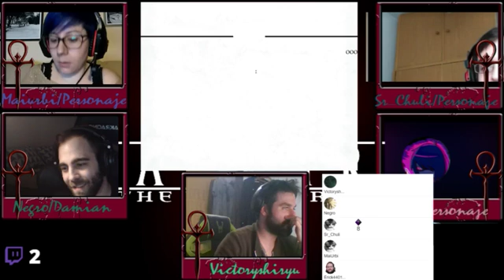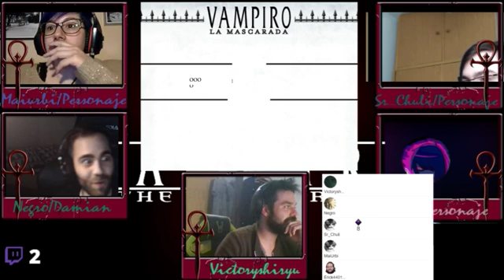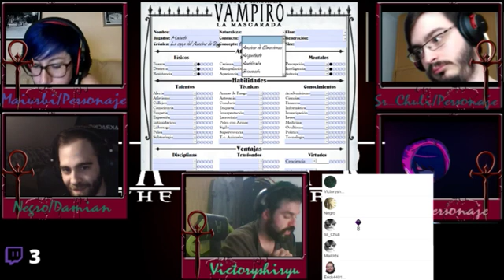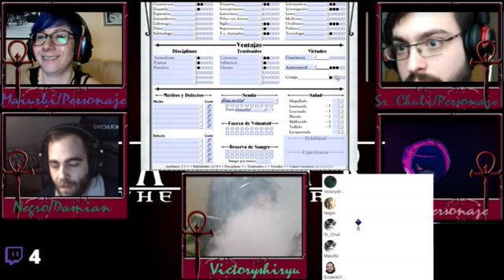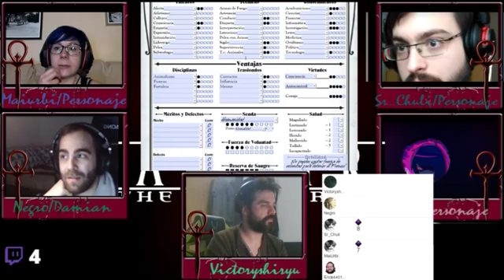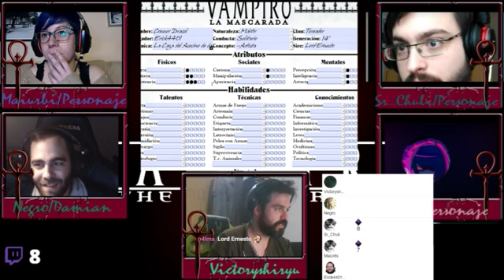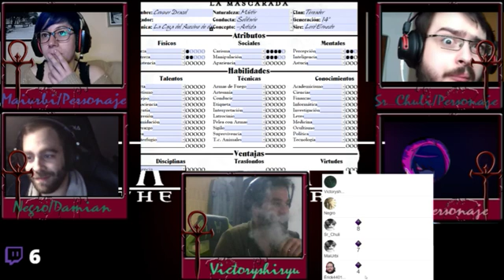seguimos haciendo las fichitas